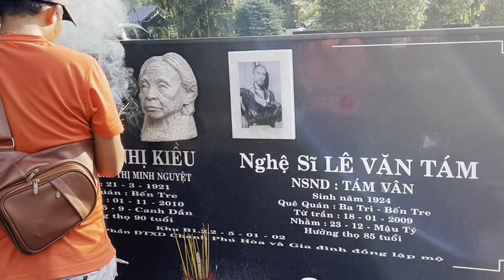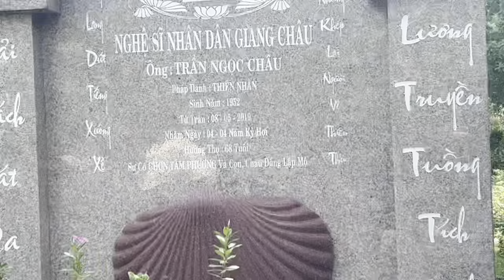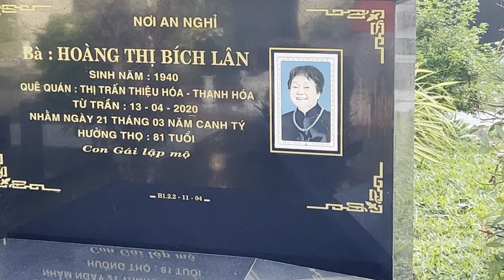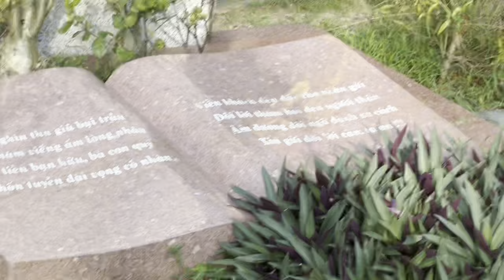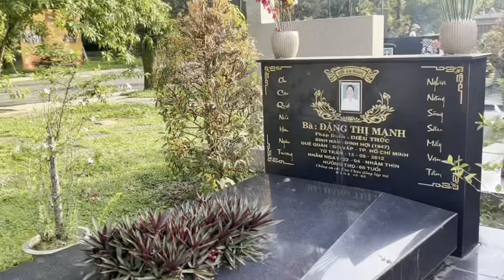Sợ Quá!Ngồi Dọn Mộ"Cậu 5"Cũng Không Yên Tâm Nữa" Hồi Hợp Quá"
Sợ Quá!Ngồi Dọn Mộ"Cậu 5"Cũng Không Yên Tâm Nữa" Hồi Hợp Quá"duyminhvlog